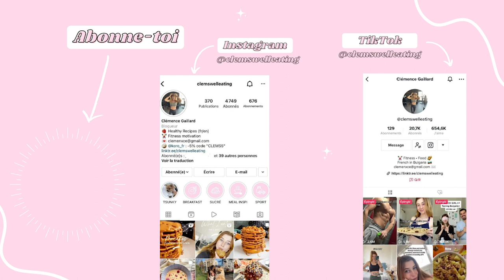MARCHÉ DE NOËL ALLEMAND EN BULGARIE ??? (churros, raclette, l'abus..)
Hellooo 😋 On goûte tous les chalets du marché de Noël de Sofia (churros, hot-dog, choucoutre)! Zéro limites dans cette vidéo, on se pète le bide 🤯